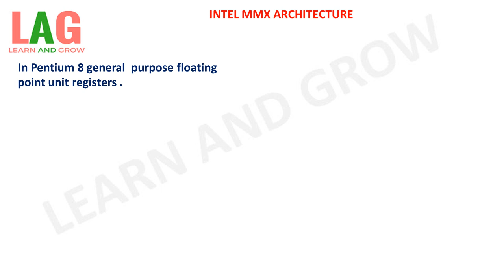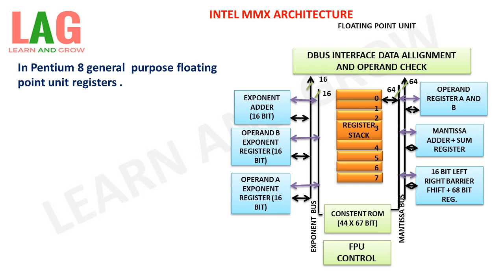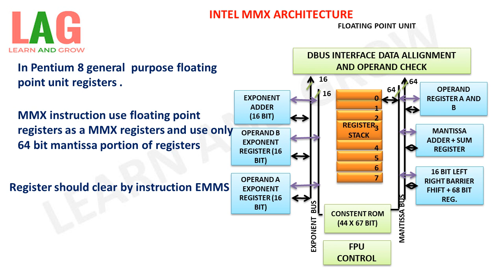Intel MMX Architecture (हिन्दी )